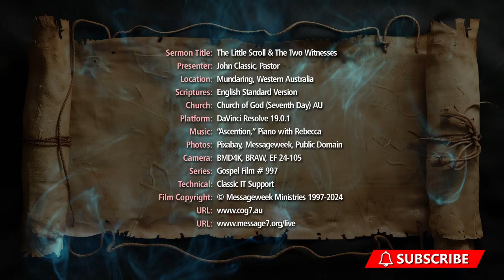The Little Scroll & The Two Witnesses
Authored by the heavenly Father, given to Jesus, carried by a mighty angel and given to John to eat! What John ate now became his identity, purpose and message.